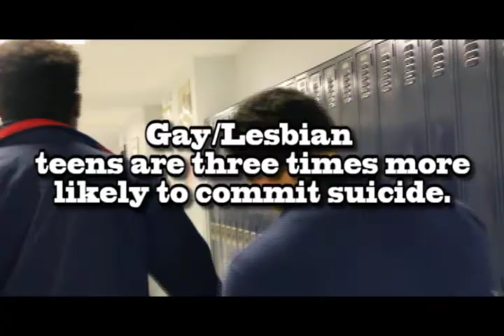Gay Movement PSA